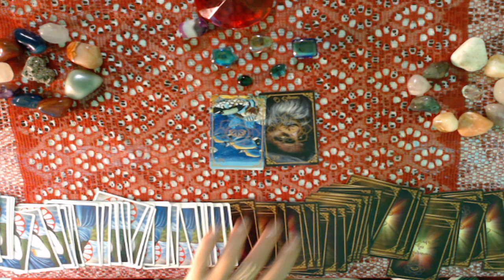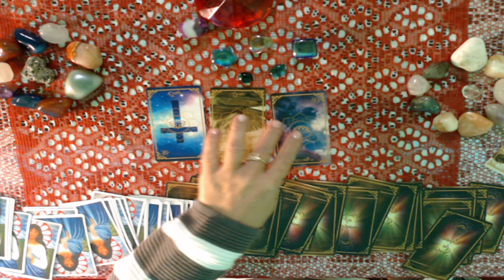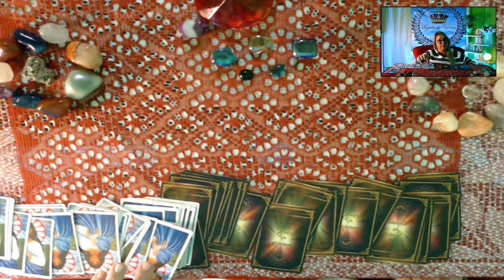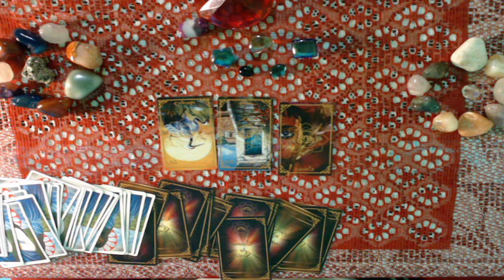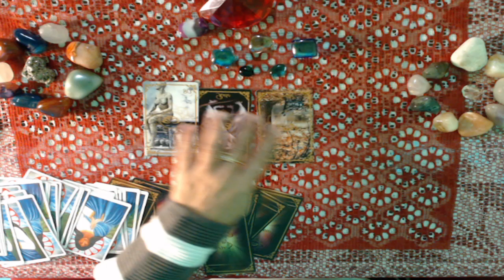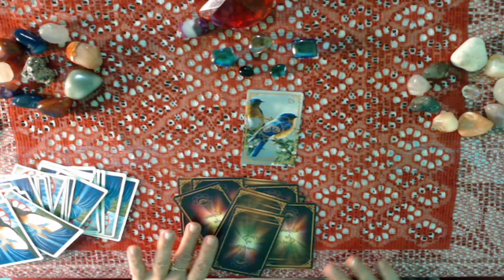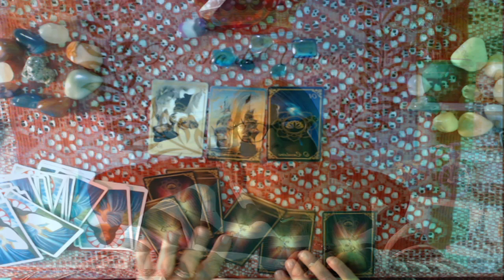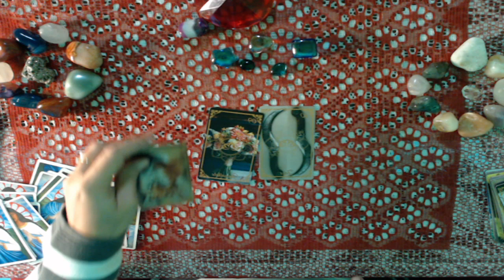HORÓSCOPO DO DIA 16/06/2021